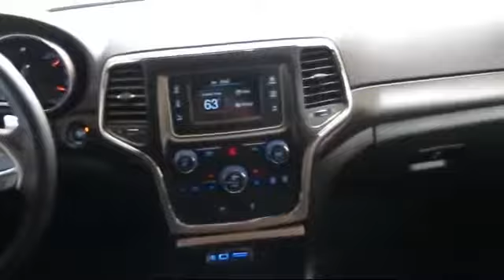2015 Jeep Grand Cherokee Sport Utility Laredo San Francisco Daly City San Mateo San Rafael San B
2015 Jeep Grand Cherokee Sport Utility Laredo Stock Number: 27468L Vin:1C4RJFAG4FC763150.

San Francisco Toyota
3800 Geary Blvd.